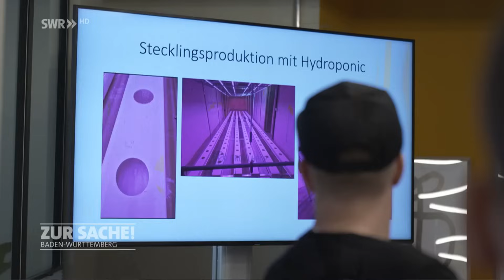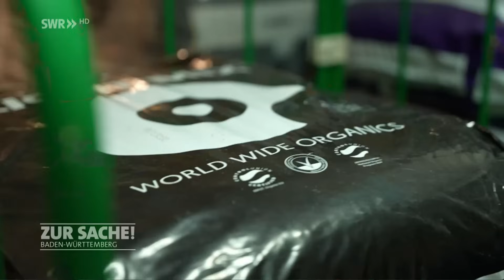Ist Baden-Württemberg bereit für die Legalisierung? | Zur Sache! Baden-Württemberg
Einige fragen sich seit Langem: Wann wird Bubatz legal?

Die Koalition in der Bundesregierung ist sich einig: Im Januar soll ein Gesetz kommen, das Cannabis als Rauschmittel legalisiert. So soll der gestiegene Konsum sicherer gemacht, entkriminalisiert, besser aufgeklärt und Kinder und Jugendliche besser geschützt werden. Aber wie sieht die Realität aus? Sind wir in Baden-Württemberg bereit für die geplante Legalisierung?